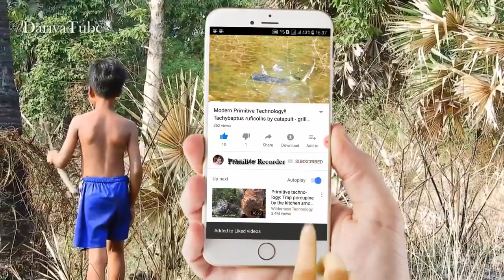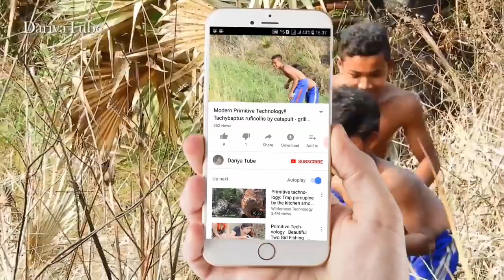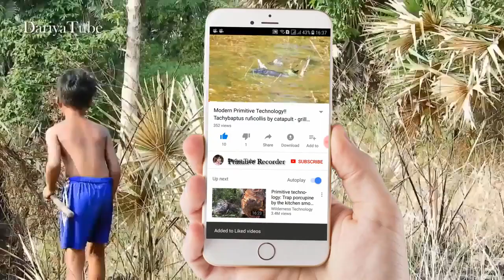Terrifying! How To Find snake And Catch Big Snake By Brave Boys How To Catch Python Snake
Greeting from Cambodia! This Video i want to show you about : Two Brave Boys Catch Two Biggest Snakes While .

Greeting from Cambodia! This Video i want to show you about : Amazing Two Brave Boys Catch Big Snake in the .

Hello my be loved visitors this video show Terrifying! How To Find snake And Catch Big Snake Near The Canal By Brave Boys How To Catch Python Snake.

Terrifying! How To Find snake And Catch Big Snake Near My Village By Brave Boys - Snake Vs Human! Please follow us to see .